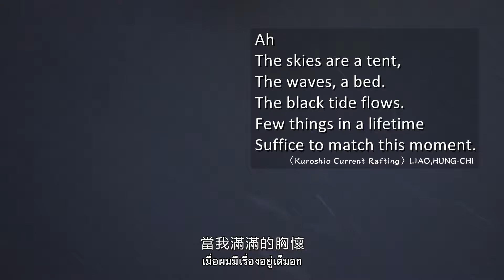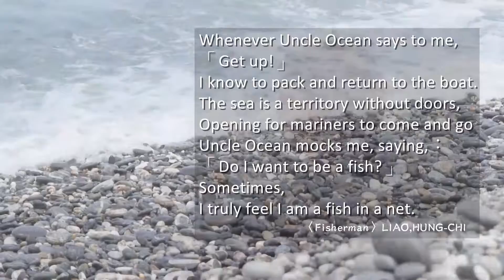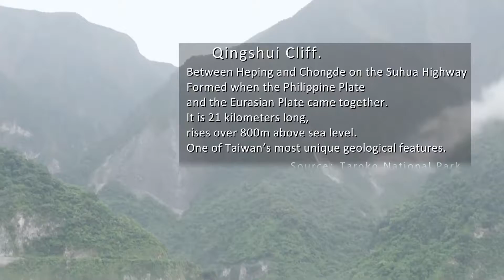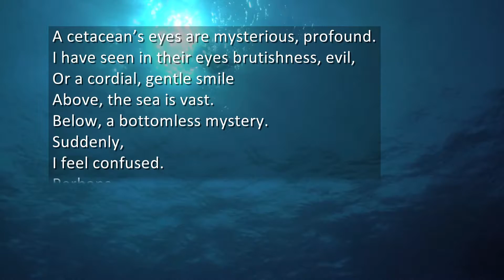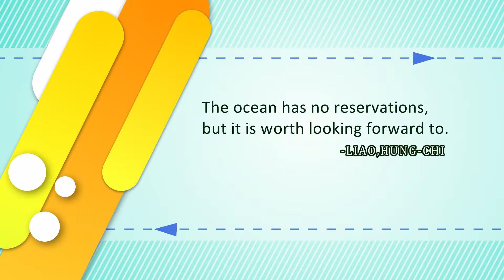6.廖鴻基‧愛學網名人講堂(泰國文字幕)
愛學網名人講堂(泰國文字幕)
1.陳清圳‧愛學網名人講堂(泰國文字幕)
2.楊志朗‧愛學網名人講堂(泰國文字幕)
3.林武憲‧愛學網名人講堂(泰國文字幕)
4.楊瑞麟‧愛學網名人講堂(泰國文字幕)
5.王嘉納‧愛學網名人講堂(泰國文字幕)
6.廖鴻基‧愛學網名人講堂(泰國文字幕)
7.張騰蛟‧愛學網名人講堂(泰國文字幕)
8.王溢嘉‧愛學網名人講堂(泰國文字幕)
9.郭韋齊‧愛學網名人講堂(泰國文字幕)
10.劉克襄‧愛學網名人講堂(泰國文字幕)
11.林宜城‧愛學網名人講堂(泰國文字幕)
12.黃清泰‧愛學網名人講堂(泰國文字幕)
13.蘇文鈺‧愛學網名人講堂(泰國文字幕)
14.張正傑‧愛學網名人講堂(泰國文字幕)
15.陳世聰‧愛學網名人講堂(泰國文字幕)
16.田  園‧愛學網名人講堂(泰國文字幕)